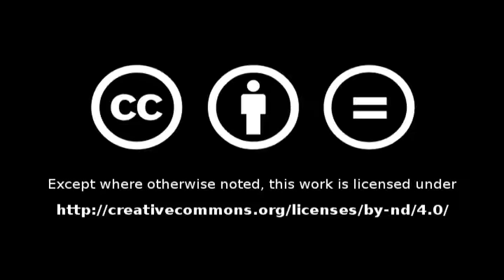'The Concept of Nationalism' by Prof Prabhat Patnaik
CONCERN and Academic Consortium invited Prof Prabhat Patnaik to speak on 'The Concept of Nationalism' at Choksi Hall, Indian Institute of Science, Bangalore on Saturday, March 26, 2016 at 6.15 pm.

Abstract :

What does it mean to be 'national'? What do the terms 'nation', 'nationalism' and 'nation-state' mean? What were their historical origins? How have these come to being in the many different ways that we understand now? What are the ideas of 'nationalism'? Can nationalism be egalitarian? Can nationalism be aggrandizing? This lecture explores several of these complex questions, which have significant contemporary relevance.

About the speaker :

Prof. Prabhat Patnaik is an Indian economist and political commentator, who has achieved international acclaim with his incisive analyses of economics and politics. He is currently a professor emeritus at the Centre for Economic Studies and Planning in the School of Social Sciences at Jawaharlal Nehru University (JNU) in New Delhi. His prolific academic career has been spread out across decades of teaching and research at JNU, University of Cambridge and University of Oxford.